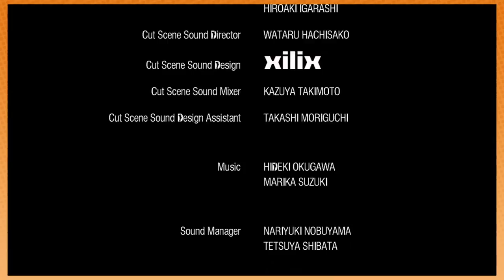Dan Out of Context: Dead Rising